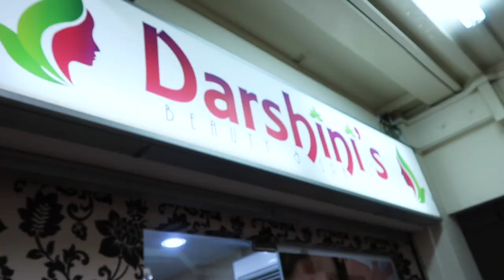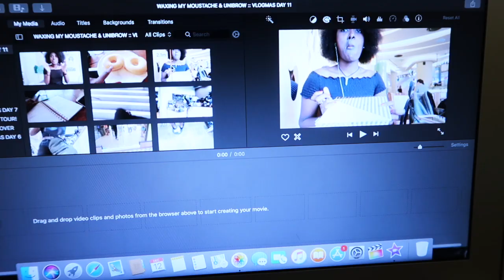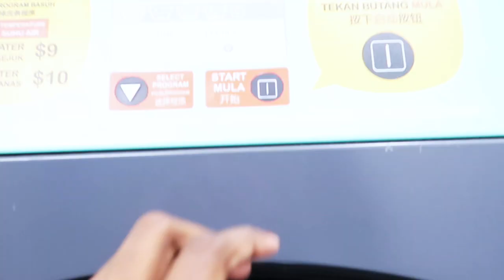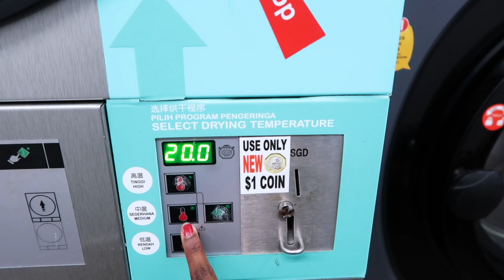WAXING MY MOUSTACHE & UNIBROW // VLOGMAS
Im just a girl who likes making memories and these vlogs are my memories.